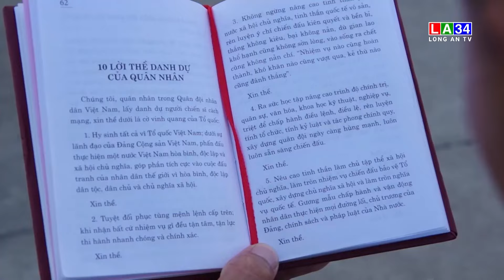Chiến sĩ mới hăng say học tập từ những buổi đầu huấn luyện | LONG AN TV